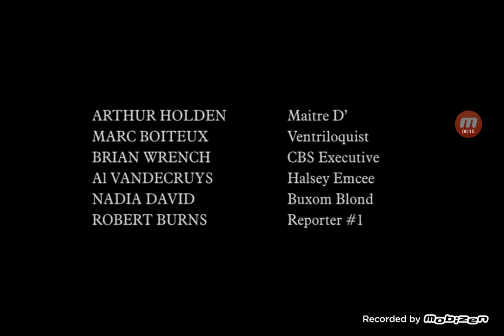Gleason (2002, Family) Credits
if this motherfucker can't help Slater fix the piano, I will pay in the guys on a piano Lisa gave her.
Love,
From A.C. Slater.

P.S. I'm concerned Kelly and banged Lisa.